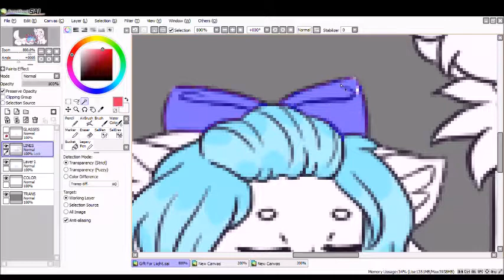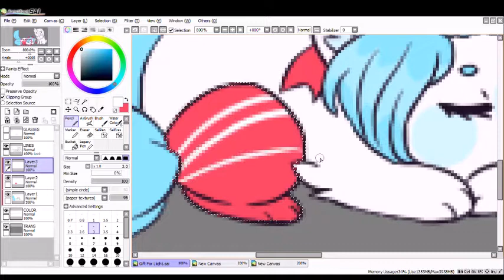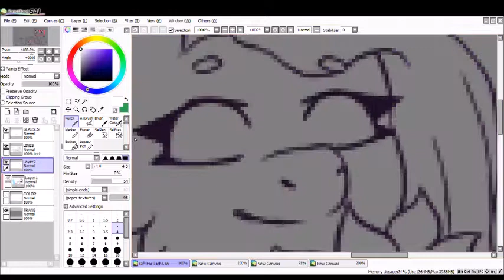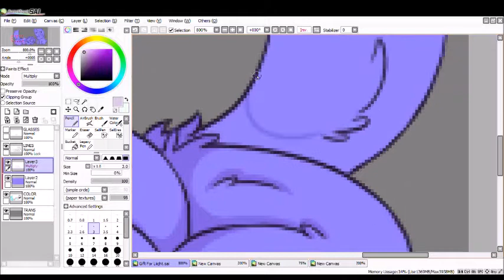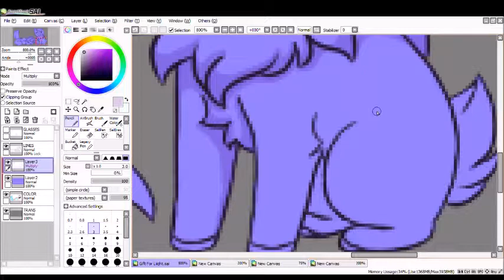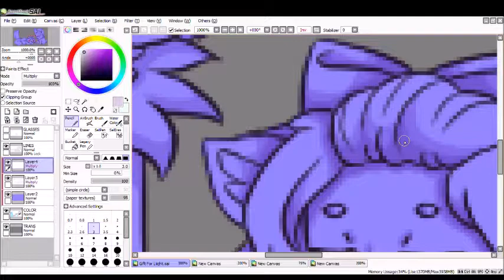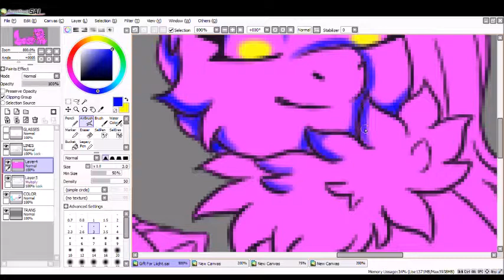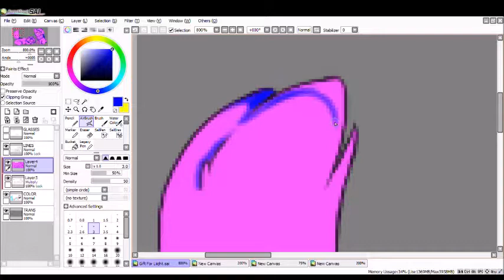Liiqht & Dark [Gift]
A gift for Liiqht ! Yay ;v;